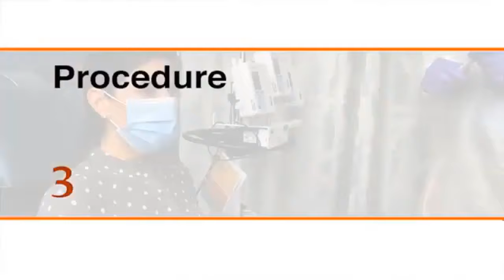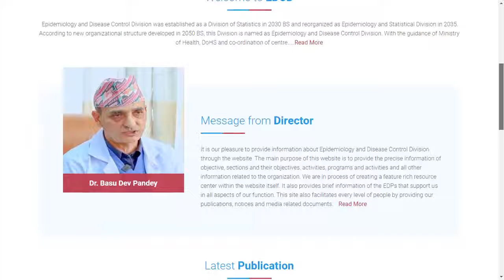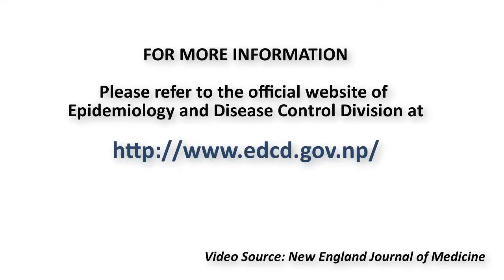कोरोना रहे नरहेको पीसीआर परीक्षणका लागि यसरी लिइन्छ स्वाव ।